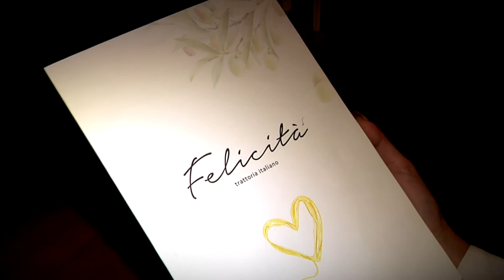В Твери открылся новый ресторан «Феличита»